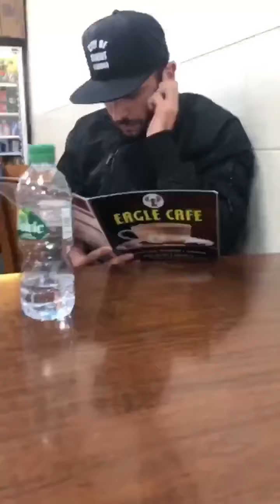Kevin Freshwater - Magic in the hood